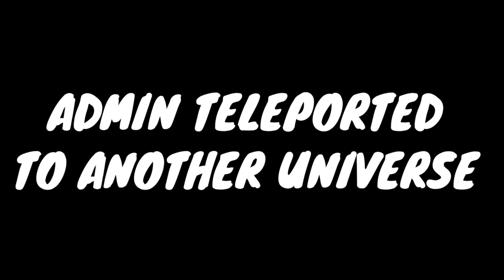ALL IMAGES OF PK XD SPOILERS 😆😆💖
Credits:GamersTamil